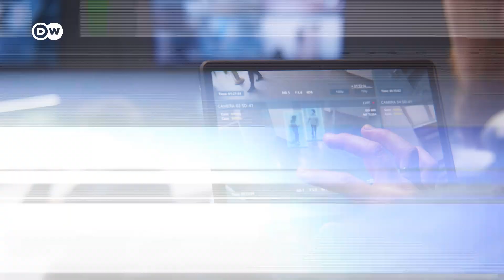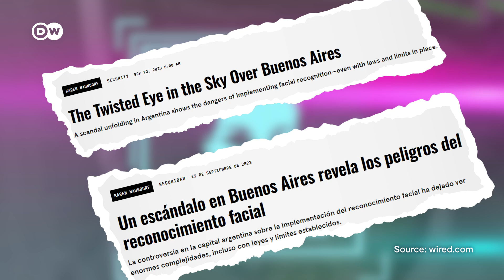AI and Police: Security Boost or Risk Factor?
AI helping to fight crime sounds good, but critics argue that AI policing software could reinforce existing biases and prejudices. Here are the pros and cons of the technology.